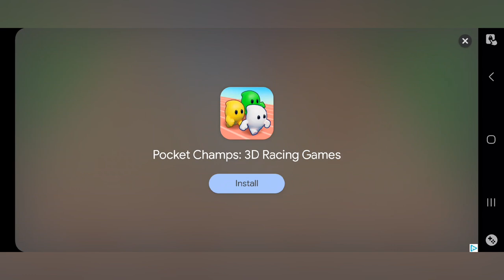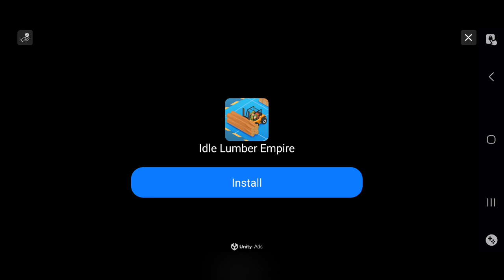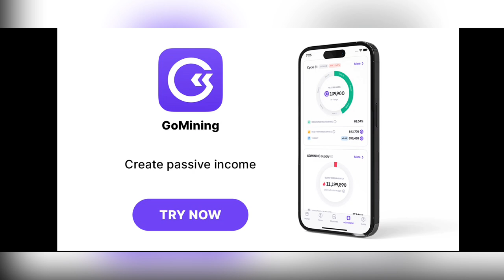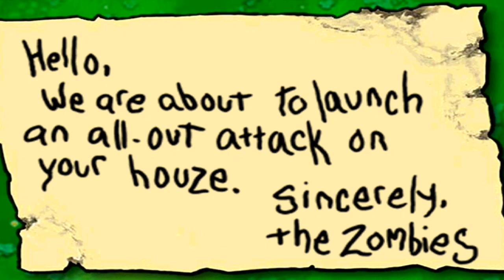Greetings Dave... | Plants Vs. Zombies (EP. 1)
This video game was a big part of my childhood so it only makes sense for me to come back and make a YouTube video out of it

0:00 - Up Next...
0:15 - intro
0:41 - First plant (Level 1)
1:25 - Level 2
2:26 - Level 3
3:39 - Level 4
5:51 - Hello Dave (Level 5)
7:30 - Level 6
8:02 - Potato Mine Edit
8:08 - anyways..
9:38 - Level 7
13:52 - Level 8
16:30 - Level 9
19:55 - the note.
20:19 - Level 10
23:00 - subscribe